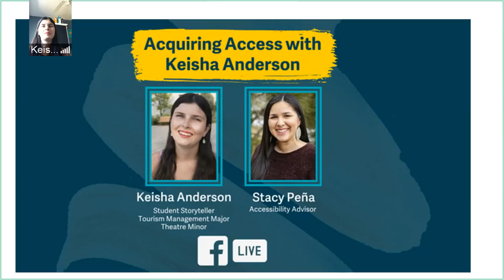Acquiring Access with Keisha & Stacy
Student Storyteller Keisha Anderson and Accessibility Advisor Stacy Peña will discuss the power of learning adaptations, the importance of support systems and all things student life